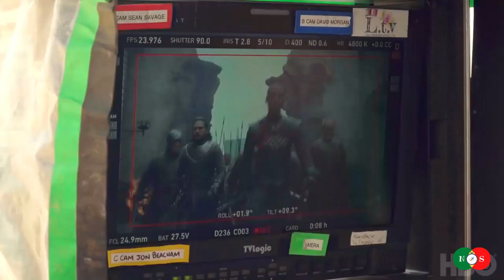DUBROVNICK, CROÁCIA. CENÁRIOS DE GAME OF THRONES.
Em nosso vlog do cruzeiro, levamos você para conhecer a deslumbrante cidade de Dubrovnik, Croácia. Caminhe conosco por suas antigas muralhas de pedra e descubra por que ela foi escolhida como cenário da famosa série Game of Thrones! Com paisagens deslumbrantes, vistas panorâmicas de tirar o fôlego, este destino emociona e surpreende em cada esquina. Venha vivenciar com a gente um dia mágico em Dubrovnik!

Nelci Souza
NelciFlix